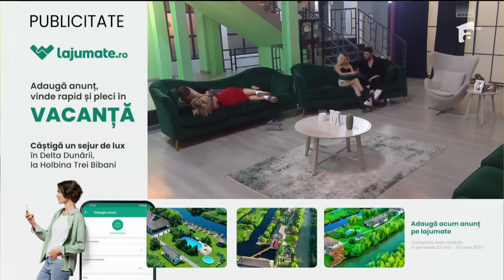Laura, dubii în privința intențiilor lui Albert: Îți dorești o relație serioasă?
Ediția din data de 11 iunie 2024 a emisiunii Mireasa, sezonul 9. Începe Laura să aibă dubii în privința intențiilor lui Albert? Aceasta îți supune iubitul la câteva întrebări despre căsătorie.

Urmăreşte „Mireasa” şi pe:
➠ TV Antena 1, de luni până vineri, de la ora 14:00